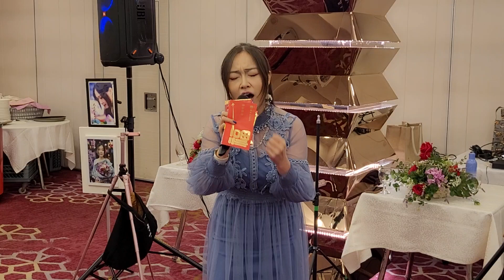小蕎Eliza🎤開場曲《不應再猶豫/人生何處不相逢/痴情意外/偶遇/假如真的再有約會 》(1)現場聚會2022.07.09